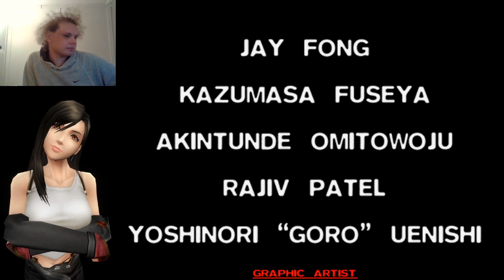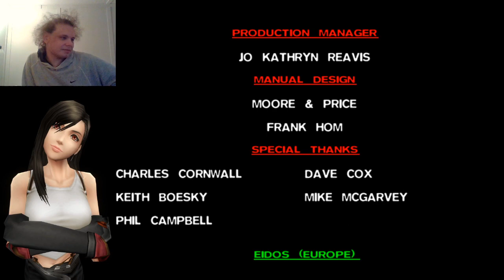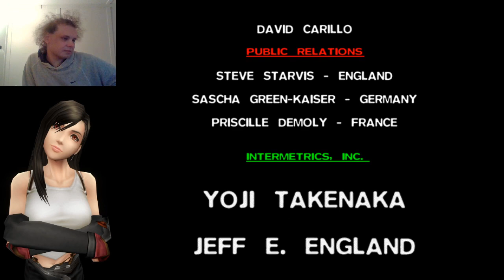Final Fantasy VII First Playthrough Postgame (Part 25) (The End)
Part twenty-five (the final part) of my first playthrough of Final Fantasy 7. In this part I actually do what is the last of my grinding in this game, and finish the game again. If you'd like to interact with me live when I play this game, be sure to follow me on Twitch so you can be notified of when I go live, and you can chat with me while I play.